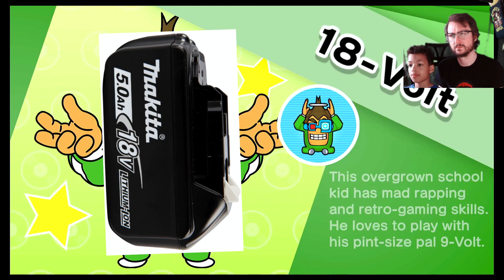WARIOWARE - GET IT TOGETHER! : What's with all the gross nose stuff!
Spicy Long Cat gamers do lots of things, like pushing lint into a vacuum and saving flowers from a rock. It makes sense if you ever played a Warioware game!

Come see our reference to a very old film, you will probably be disappointed!